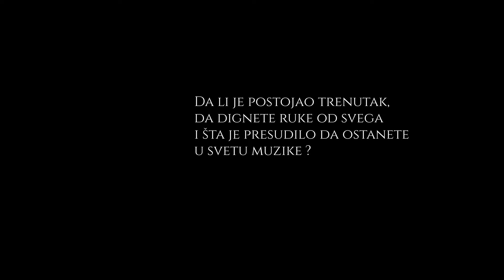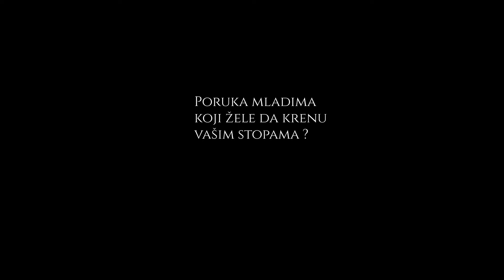Igor Starovic - Divlji Kesten - Poslednji Intervju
Poslednji intervju sa nasim dragim prijateljem Igorom Starovicem
Pitanja postavljao novinar Marko Spiric

Sva prava zadrzava Apolon Production DOO
Copyright: Apolon Production DOO